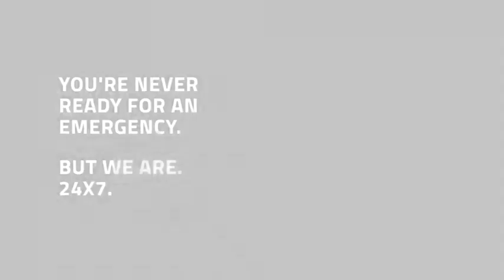AsterEmergencyCare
When it comes to saving a life, we leave nothing undone. The Emergency Department at Aster Hospital is well-equipped to handle all kinds of emergencies, with full-fledged teams available 24x7 for Trauma, Cardiac, Stroke and Critical Care. Our highly experienced doctors, paramedics and nurses, aided by state-of-the-art clinical support for fast tracking diagnosis, respond to every crisis with speed and competence, and the determination to save everyone who comes through our doors.

Any Emergency : Please call _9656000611